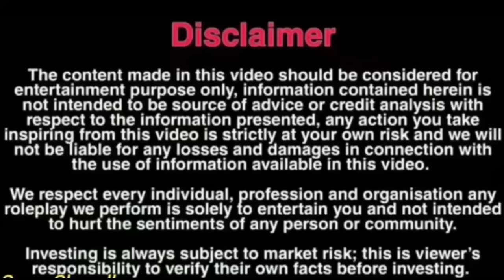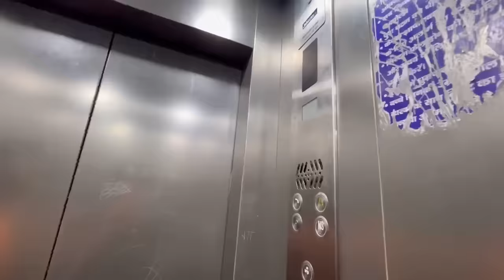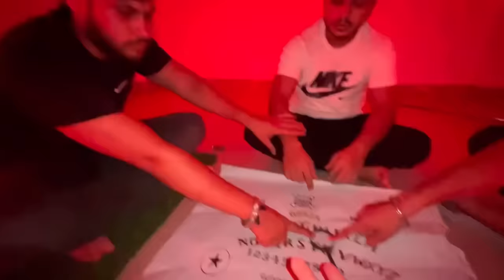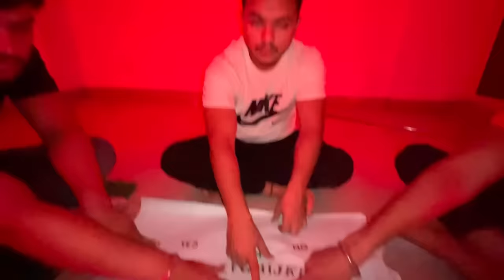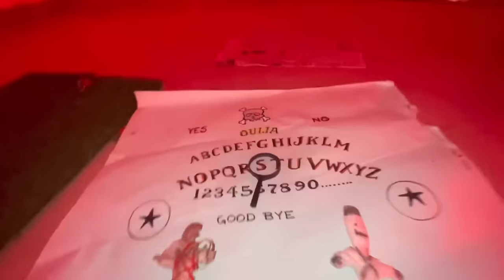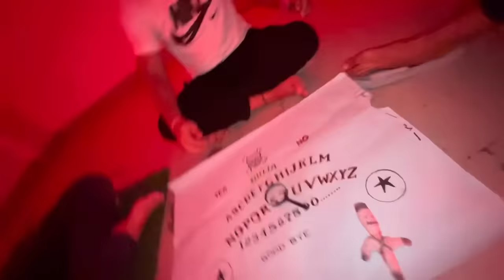Ouija board se ghost agya 😨 haunted flat p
Ouija board
Voodoo doll
Ghost videos
Bhoot videos
Haunted flat